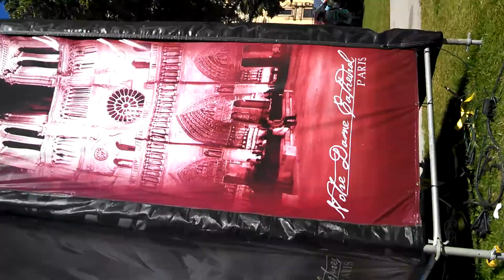Bastille Days 2013 Milwaukee Wisconsin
In time for reggae music.